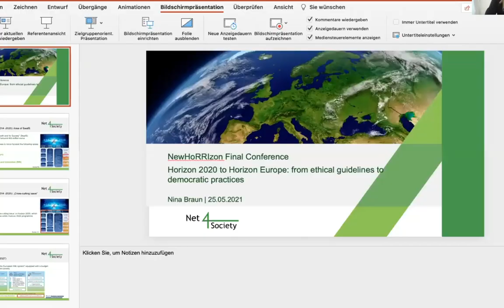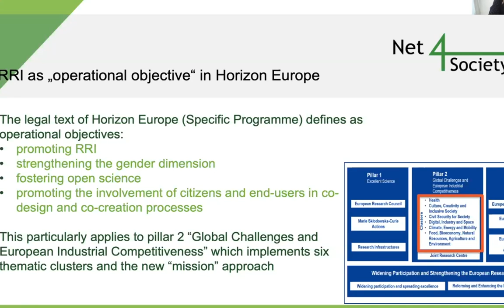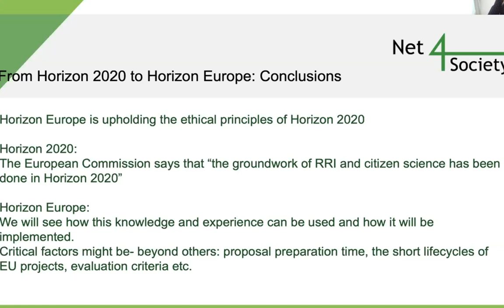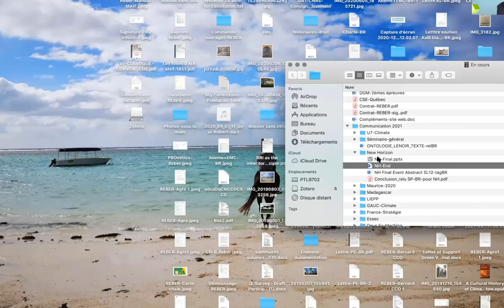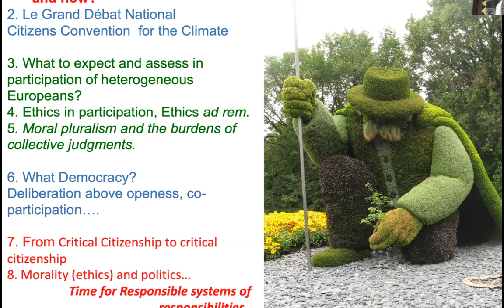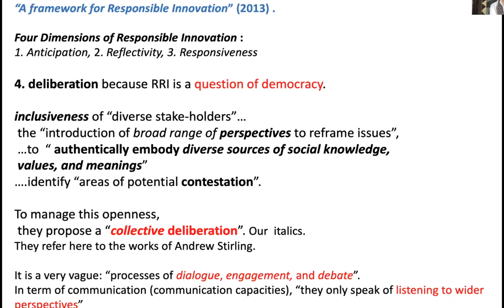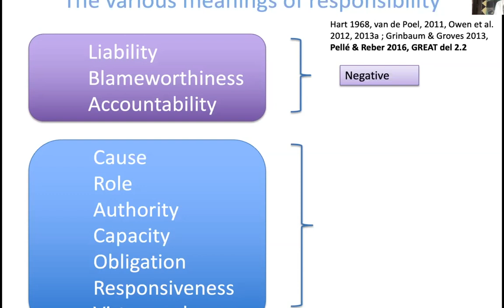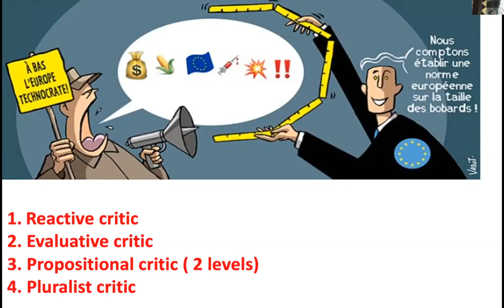NewHoRRIzon conf | Session7:H2020 to Horizon Europe, from ethical guidelines to democratic practices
Given a decrease in emphasis on ethical deliberation and increase in attention to participative and deliberative approaches, this session offered a critical reflection on the concept of participation, in terms of when, why, and how we participate.

NewHoRRIzon is a project that aims at integrating Responsible Research and Innovation (RRI) in the Innovation and Research systems on national and international levels or